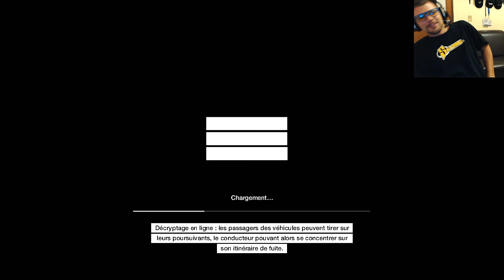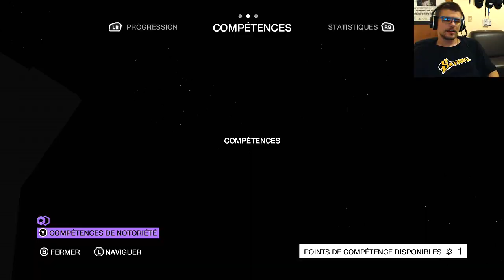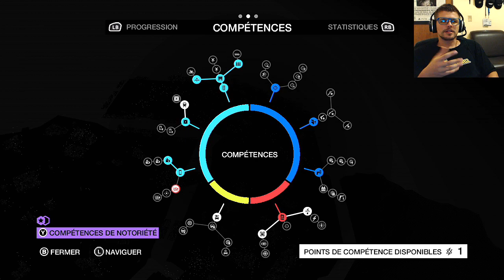Watch Dogs Gameplay Découverte Français [No Spoiler]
Un Gameplay Découverte Français de Watch Dogs.